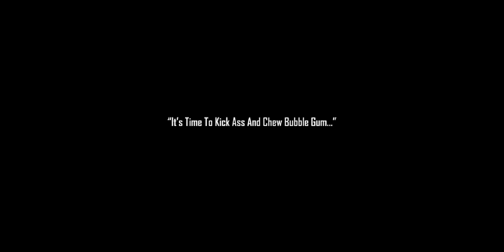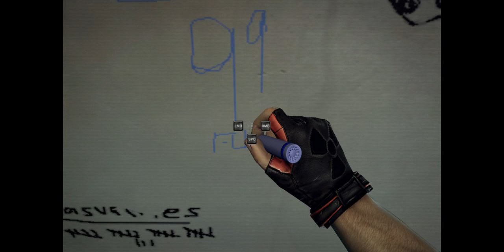Lets goof off in: Duke Nukem Forever, The Demo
I got the Demo, and I played it. here is my take on it.